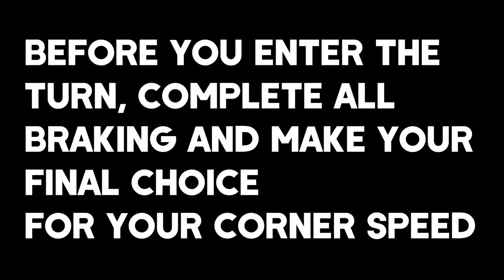Seven Steps to Better Cornering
Nailing good corning in the road, gravel, or mountain bike is tough.  Often when you get it right it can be a separator distanced the others. On the flip side, when you get it wrong it you can be left behind, or even on the ground!

Here are seven simple steps to make your cornering faster and safer than ever that work on the road, gravel, and mountain bike.

1. Start by entering the corner on the outside of the turn.

2. Before you enter the turn, complete all braking and make your FINAL choice for your corner speed.

3. As you enter the turn, open your inside leg up.

4. Drop your bike down towards the open leg.

5. Shift your weight over the bottom bracket of the bike (crack to crack - put your butt crack on the outside of edge crack of the saddle.)

6. Cut to the inside of the turn.

7. Reaccelerate back up to speed to exit the corner.

That’s it! Sounds simple, but requires lots of practice to get the feel of different types of corners, speeds, and surfaces.

Now go and crush your cornering!

Tom Danielson and his Team of Coaches strive to provide the most dynamic coaching experience available.  Through years of World Tour racing, and relentless data analysis Tom created the FORM Performance Method, bringing together the Four Pillars of Cycling Mastery for all ability levels to experience.

Follow Tom and Cinch Cycling